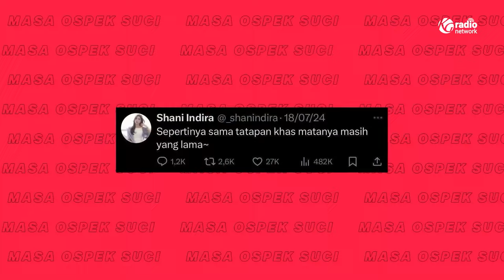Lulus dari JKT48, Ini Kriteria Pacar Shani Indira